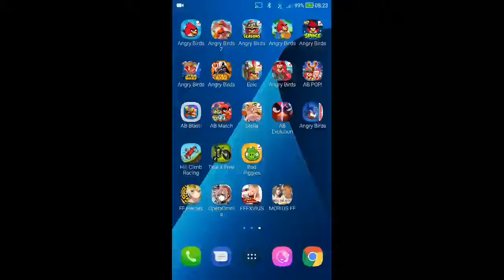Angry Birds Space - Solar System - Level 10-13 - 97,860 - World Record!